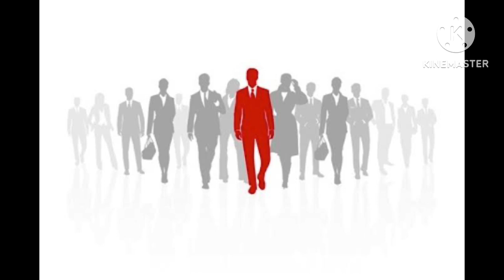นิทานเรื่องเล่าจากคนนอกเกมส์ : EP.1 ละครเศรษฐกิจ การเงิน การเมือง สังคม ภูมิรัฐศาสตร์โลก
วิเคราะห์ เหตุการณ์ สถานการณ์ เศรษฐกิจ การเงิน การเมือง สังคม ภูมิรัฐศาสตร์โลก นิทานเรื่องเล่าจากคนนอกเกมส์ : EP.1 ละครเศรษฐกิจ การเงิน การเมือง สังคม ภูมิรัฐศาสตร์โลก